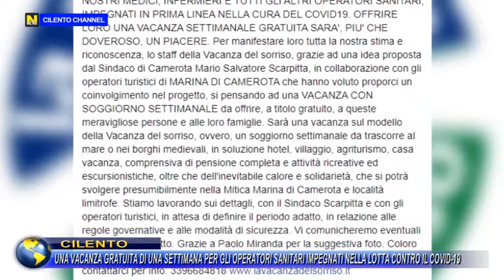Cilento, una vacanza gratuita per gli operatori sanitari impegnati nella lotta contro il virus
Una vacanza gratuita di una settimana per medici, infermieri, operatori sanitari impegnati nella lotta al contrasto del Covid19. Singolare iniziativa della "Vacanza del Sorriso"